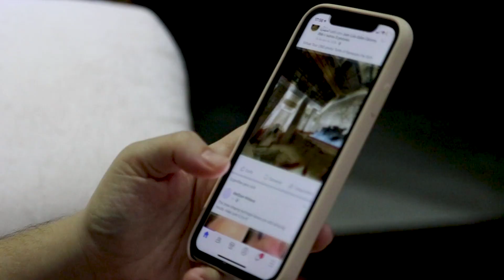How I Grew My Agency From 0 to 7 Figures | Entrepreneurship Mindset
In this video, I will share with you my strategy for how I grew my digital marketing agency from $0 to 7 figures in just over 1 year, even without any ad spend or talking about digital marketing, so you can apply it to your agency and grow as well.

My secret to growing my agency is...

00:00 Intro. Thanks for Sharing
00:35 From Zero to Seven Figures Secret
00:54 Content is King for Your Brand
02:09 Personal Branding
03:51 Be Honest. Be Real. Actually Care
06:06 Outro

Get to know me more and work with a digital marketing agency changing the game!
Check out the Entrebrewer Podcast!